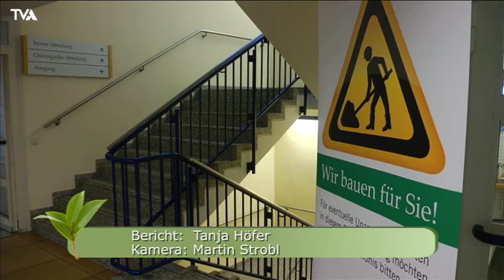Klinikentwicklung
An der Asklepios Klinik Burglengenfeld geht viel voran. Unter anderem steht in den nächsten Jahren eine Generalsanierung an. Geschäftsführer Andrej Synnatzschke informiert über die Planungen.